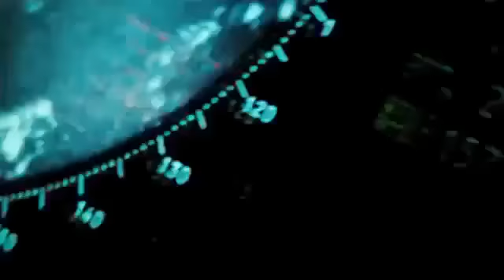Buildup-to-WW3-USS-Enterprise-to-be-used-for-False-Flag-Attack-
Build up to WW3 - USS Enterprise to be used for False Flag Attack?